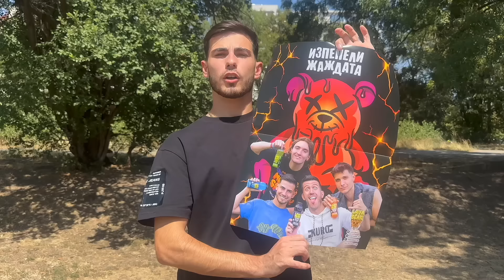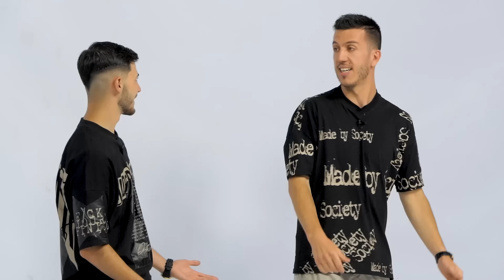ДАНИ СИ ТЪРСИ ГАДЖЕ ПО АУТФИТ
Елате на ARE BATE TOUR ‘24 за уникална среща с нас, много подаръци, изненади и лимитирани продукти в пътуващия ни Condanz Shop. Тази година ще посетим:
* Русе на 28.08 от 18:00 часа във вътрешния двор на Регионална библиотека “Любен Каравелов”
* Ямбол на 29.08 от 17:00 часа в Retail Park Yambol
* Харманли на 30.08 от 18:00 часа в парк “Димана Данева”
* Хасково на 31.08 от 17:00 часа в Retail Park Haskovo
* Пловдив на 01.09 от 18:00 часа в ритейл парк “Via Север” на ул. Васил Левски 105
* Петрич на 02.09 от 18:00 часа в градски парк Петрич
* Велинград на 03.09 от 18:00 часа на сцената на площад ,,Николай Гяуров"
* Видин на 04.09 от 18:00 часа в Регионална библиотека “Михалаки Георгиев”
Входът е свободен, няма възрастово ограничение.🔥

АРЕ БАТЕ!!!